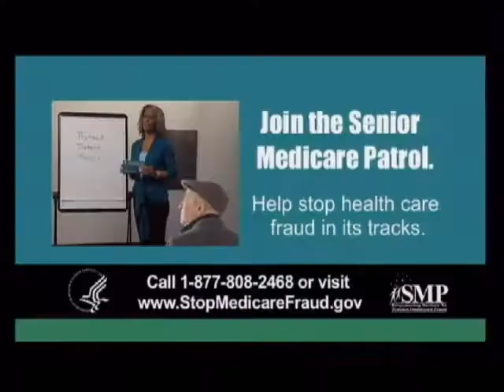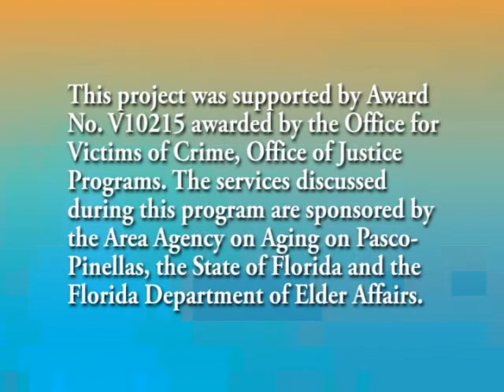Aging on the Suncoast Domestic Violence among Elders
On today's program we will talk specifically about one form of Elder Abuse, Domestic Violence in Later Life.